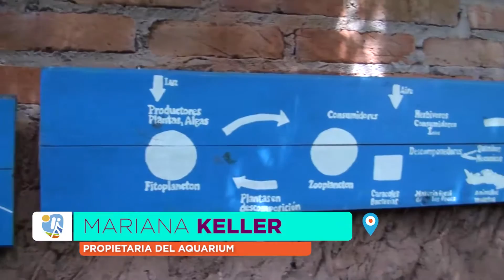Destino Montecarlo, primera parada el Aquiarium